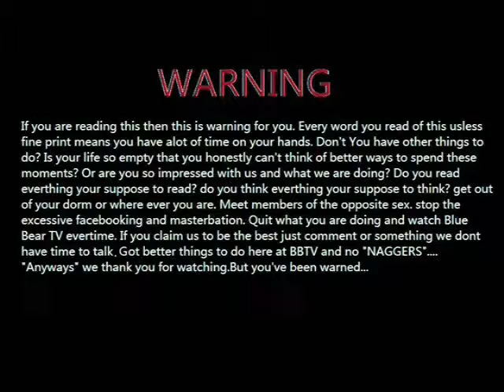BBTV EP.1 Turn Off's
You already know what we do This is it the one everybody been waiting for And come fall o we going to have so much more BBTV is what it is The movement Get at us!!